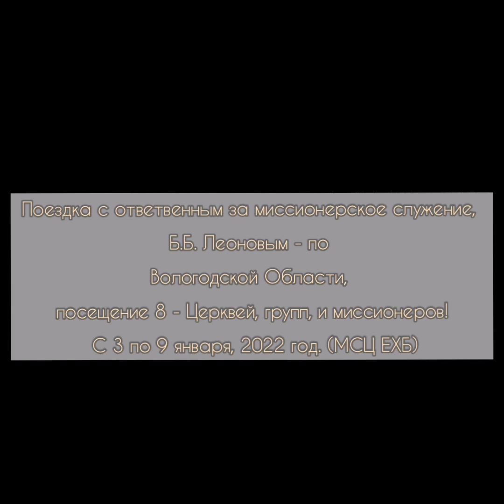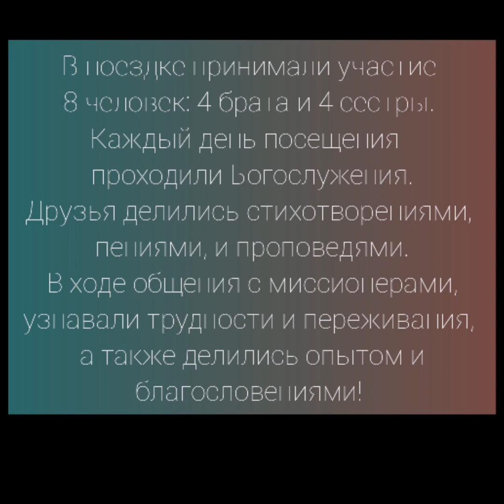Поездка по Вологодской Области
Поездка по Вологодской Области, с посещением 8 Церквей, групп, и миссионеров! Со служителем ответственным за миссионерское служение в Северо-Западном Объединении.
В поездке принимали участие 8 человек: 4 брата и 4 сестры. Каждый день проходили Богослужения. Друзья делились стихотворениями, пениями, и проповедями. В ходе общения - узнавали трудности и переживания, а также обменивались опытом - и благословениями!
С 3 по 9 января 2022 год (МСЦ ЕХБ)